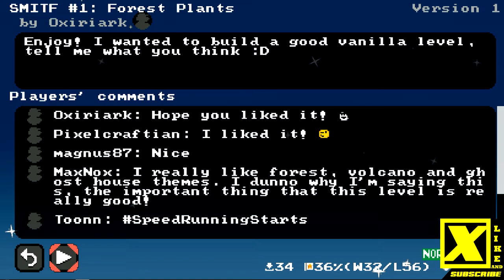MARIO MULTIVERSE - LAST LEVELS 49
Super Fan Made Mario Bros Online EP
Fan-Game based on Super Mario Maker

In the game, you can create and play customized stages based on the titles Super Mario Bros.
Super Mario Bros. 3, Super Mario World and New Super Mario Bros. U and etc.,
share them online with other players. Tools with elements
of the franchise are given in the course of progress in the game.
You can also download and play other people's creations.
 is an electronic platform game developed by Nintendo for the Wii U console,
Super Fan Made Mario Bros Online is an amazing game but still this is closed beta.
To pass on or divulge the download of the game Super Fan Made Mario Bros Online is prohibited.
Do not ask for Personal Download
No release date for Super Fan Made Mario Bros Online

En el juego, se pueden crear y jugar etapas personalizadas basadas en los títulos Super Mario Bros.
Super Mario Bros. 3, Super Mario World y New Super Mario Bros. U y etc,
compartirlos en línea con otros jugadores. Herramientas con los elementos
de la franquicia se dan en el curso del progreso en el juego.
También es posible descargar y jugar creaciones de otras personas.
(ス ー ー ー ー ー ー カ カ, Sūpā Mario Mēkā?)
es un juego electrónico de plataforma desarrollado por Nintendo para la consola Wii U,
lanzado en septiembre de 2015.
Super Fan Made Mario Bros Online es un juego increíble pero todavía esta es cerrada beta.
Pasar o divulgar descarga el juego está prohibido Super Mario Bros ventilador hará en línea.
No piden la transferencia directa personal
No hay fecha de lanzamiento para el Super Fan Made Mario

No jogo, pode-se criar e jogar estágios customizados baseados nos títulos Super Mario Bros.
Super Mario Bros. 3, Super Mario World e New Super Mario Bros. U e etc,
compartilhá-los online com outros jogadores. Ferramentas com os elementos
da franquia são dadas ao decorrer do progresso no jogo.
Também é possível baixar e jogar criações de outras pessoas.
(スーパーマリオメーカ, Sūpā Mario Mēkā?)
é um jogo eletrônico de plataforma desenvolvido pela Nintendo para o console Wii U,
lançado em setembro de 2015.
Super Fan Made Mario Bros Online é um jogo incrivel porem ainda esta é closed beta.
Repassar ou divulgar o download do game Super Fan Made Mario Bros Online, é proibido.
Não peçam o Download pessoal
Sem data de lançamento para o Super Fan Made Mario Bros Online.